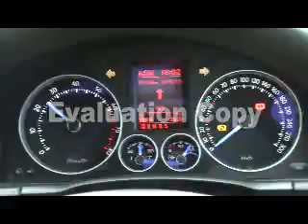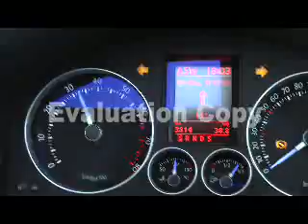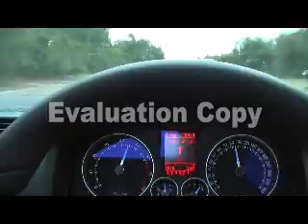R32 Custom Exhaust 3inch.mov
R32 Custom Exhaust from Premier Custom Exhaust in Newcastle.

3 inch pipes, HotDog Resonator, 4 inch rolled tips

Mmmmm Niiice! :-)